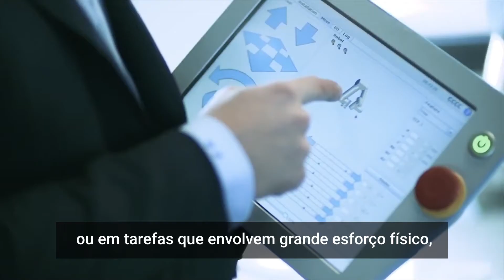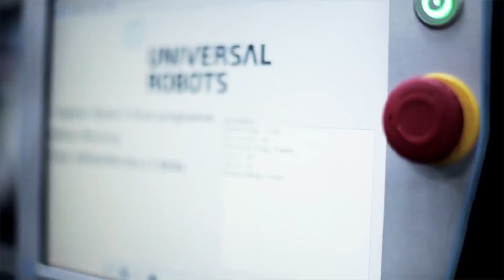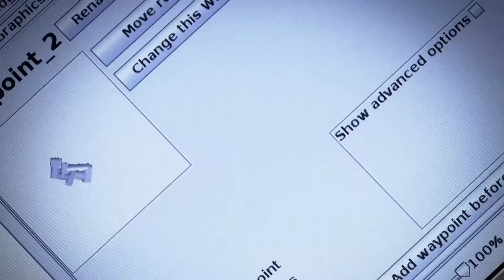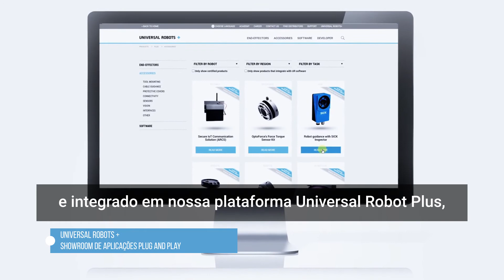Universal Robots e Sick oferecem soluções na vanguarda da Indústria 4.0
A Universal Robots e a Sick oferecem um novo caminho para fabricantes de todo o mundo com soluções em automação que realmente têm o potencial de revolucionar o mercado com segurança, flexibilidade, agilidade e eficiência.

O que está esperando? Comece a automação na sua fábrica com o auxílio da Universal Robots e seus parceiros, como a Sick!